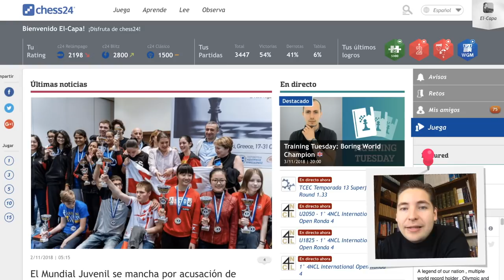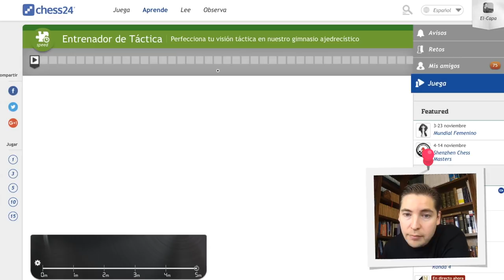Reto 2500 Elo Entrenador de Táctica Chess24 - Ep. 26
Táctica, táctica y más táctica. Morphy, Alekhine, Tal, Fischer, Kasparov...todos ellos fueron grandísimos jugadores gracias a su tremenda capacidad de cálculo. Si queremos mejorar nuestro ajedrez no tenemos más remedio que mejorar en esta faceta del juego así que...¡manos a la obra!